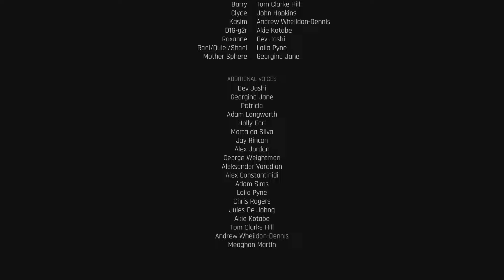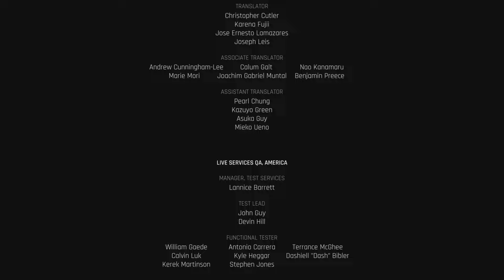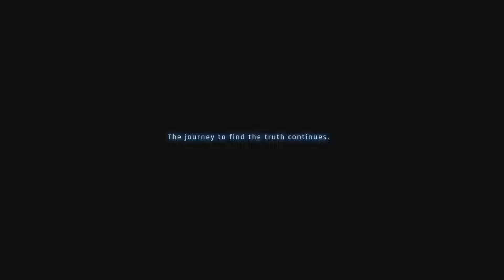STELLAR BLADE PS5 ENDING / FINAL BOSS Gameplay Commentary Part 15 (2024)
Stellar Blade is an action-adventure game developed by Shift Up and published by Sony Interactive Entertainment. The game was released for the PlayStation 5 on April 26, 2024. Prior to release, it received positive reviews from critics.

Stellar Blade is an action-adventure game set in a post-apocalyptic earth and played from a third-person perspective. Combat focuses on grasping the attack patterns of enemies and countering with precise timing. Eve’s Beta Gauge is filled by parrying and evading in combat. The Beta Gauge is spent to use skills such as piercing super armor and enemy combo interruption. Eve also has a Burst Gauge filled through successive parries and combos, which can be used to activate buffs and powerful attacks. The game utilizes the PlayStation 5 DualSense controller's haptic feedback to deliver feedback on enemy attacks and weapon accuracy. Exploration features wall scaling and swinging on ropes for environmental traversal, with things to be found including extra costumes. The overworld has NPCs who can provide Eve with side quests, with the option of either taking them on or ignoring them.